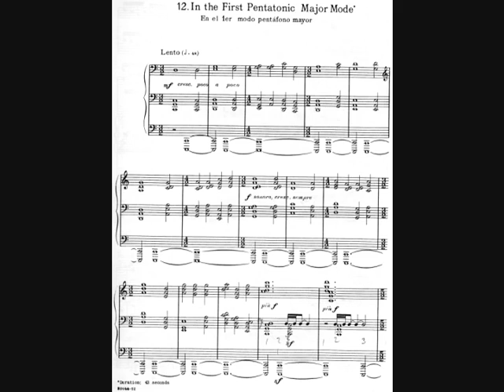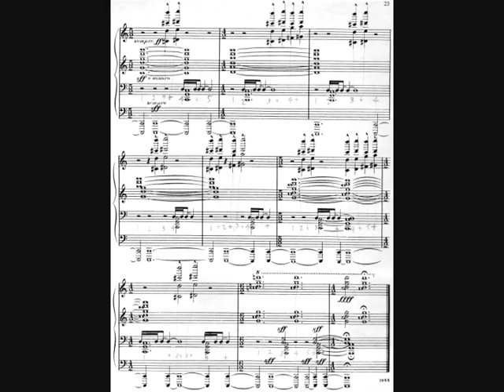Ginastera, In The First Pentatonic Major Mode, Stephen Shevlino, Piano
recorded at the Carolyn Klinger Kueter music studio in 2010.